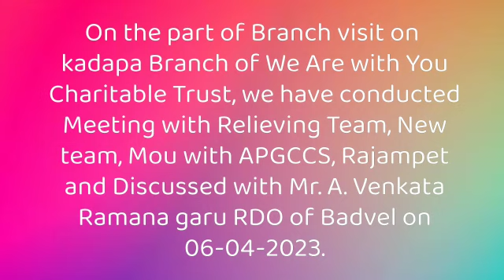President Meet || New Team || Mou with APGCCS || Rajampet || Kadapa Branch || WAYCT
On 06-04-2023, part of the branch visit we have conducted Meeting with Relieving Team, New Team, Mou with APGCCS, Rajampet.

We discussed about our Trust activities with Mr. A. Venkata Ramana garu RDO of Badvel.
He was impressed with our work.

Regards,
Kadapa Branch,